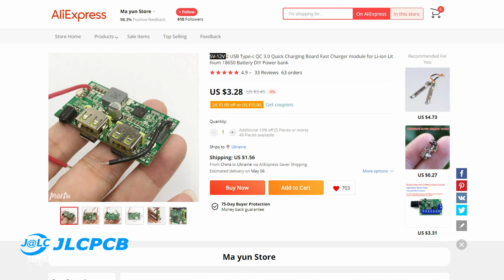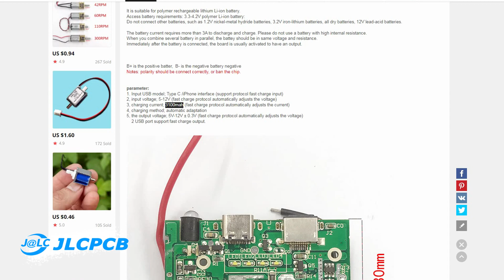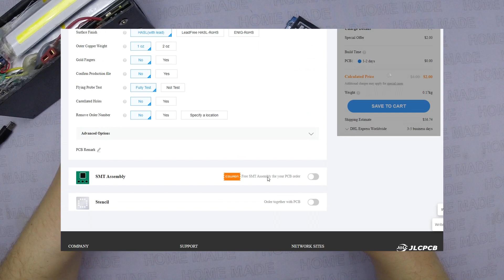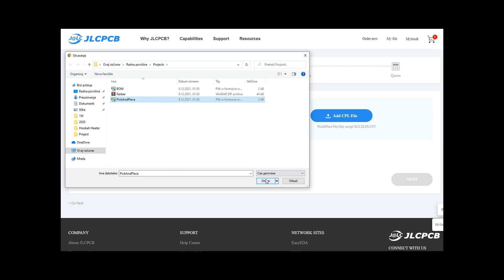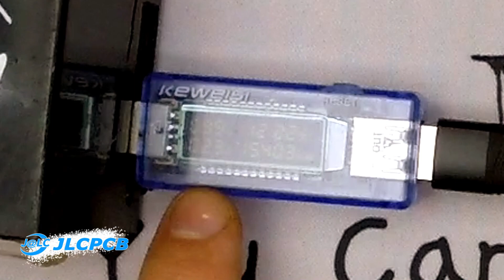Ультимативный повербанк. Что делать без электричества. JLCPCB.COM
Печатные платы 1-4 слоя за 2$! Печатные платы с установкой компонентов
Всем привет! В этом видео мы посмотрим как сделать мощный повербанк на 80 Ач, с функциями быстрой зарядки QC 3.0. А поможет нам в этом сервис JLCPCB.COM

0:00 Как сделать повербанк
0:18 Сборка аккумуляторной батареи
1:53 Пайка без электричества
3:07 Электроника для повербанка QC 3.0
4:42 Характеристики повербанка QC 3.0
5:15 Индикатор заряда повербанка
5:49 Иготовление печатной платы JLCPCB
7:19 Дополнительные модификации повербанка
7:58 Результаты работы
9:21 Всем мира!